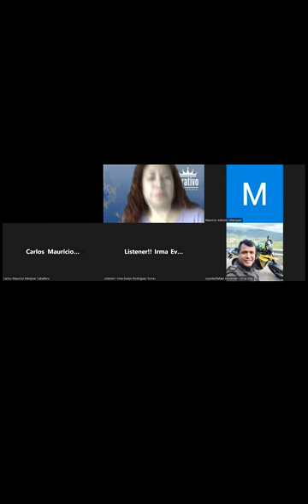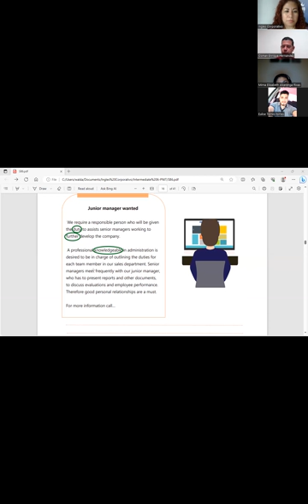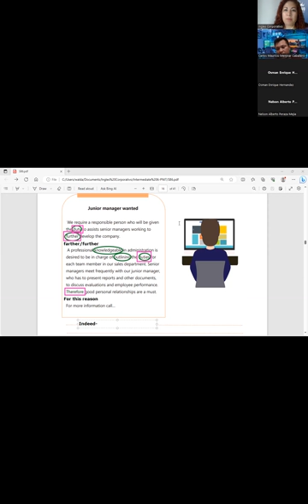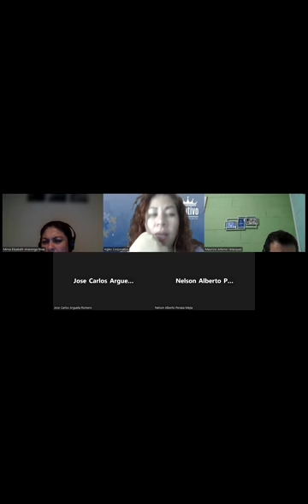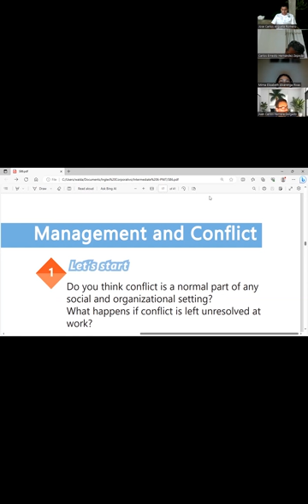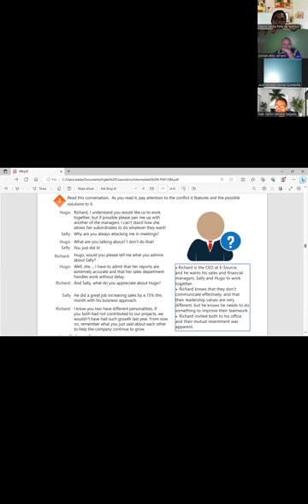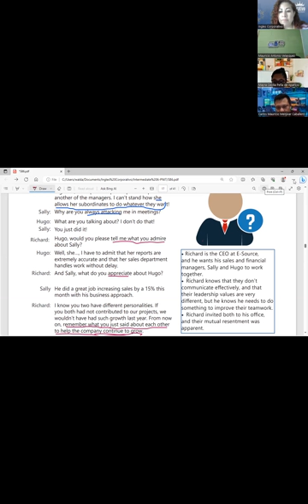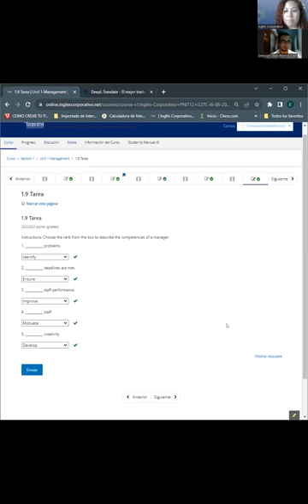Session 6- 02-10-2023- AC29750-0038-2023- Guerrero- Introduction to First conditional